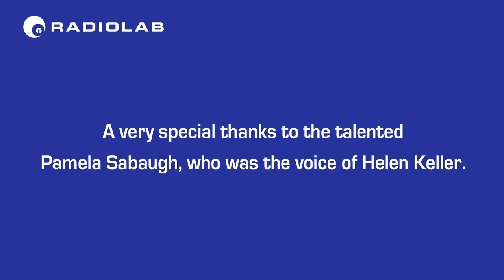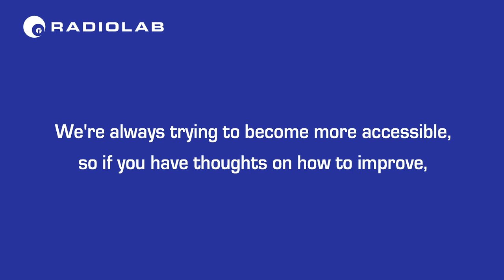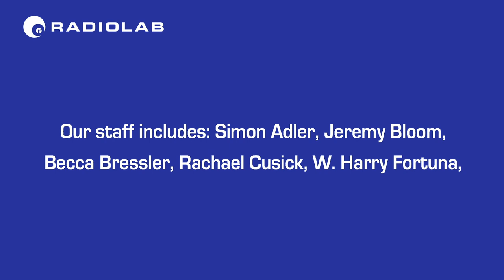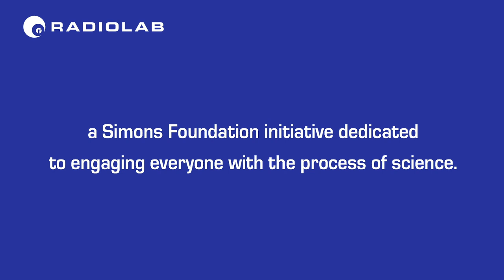The Helen Keller Exorcism (ASL Translation) | Radiolab Podcast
From the Radiolab podcast: A Deafblind writer goes to battle with the mythical Helen Keller, only to find the “real” woman was more shocking than the legend.

Fantasy writer Elsa Sjunneson has been haunted by Helen Keller for nearly her entire life. Like Helen, Elsa is Deafblind, and growing up she was constantly compared to her. But for a million different reasons she hated that, because she felt different from her in a million different ways.

Then, a year ago, an online conspiracy theory claiming Helen was a fraud exploded on TikTok, and suddenly Elsa found herself drawing her sword and jumping to Helen’s defense, setting off a chain of events that would bring her closer to the disability icon than she ever dreamt.

For more than a year, Elsa, Lulu Miller and the Radiolab team dug through primary sources, talked to experts, even visited Helen’s birthplace Ivy Green, and discovered the real story of Helen Keller is far more complicated, mysterious and confounding than the simple myth of a young Deafblind girl rescued by her teacher Annie Sullivan. It’s a story of ghosts, surprises, a few tears, a bit of romance, some hard conversations and a possibly psychic dog.

CONTENT WARNING: Explicit language.

We also recommend this documentary short from PBS's American Masters — Elsa Sjunneson: DeafBlind fencer, hiker, published author

This episode was reported by Elsa Sjunneson and Lulu Miller. It was produced by Sindhu Gnanasambandan and Rachel Cusick, with help from Sarah Qari, Tanya Chawla, and Carolyn McClusker. Mixing help from Arianne Wack. Jeremy Bloom contributed music and sound design. Additional mixing by Arianne Wack.

Special thanks to Georgina Kleege, Julia Bascom, Desiree Kocis, Peter C. Kunze, Andrew Leland, Sara Luterman, Alexander Richey, Will Healy, Nate Jones, Nate Peereboom and Pamela Sabaugh, who was our voice of Helen Keller.

The ASL team is:
ASL Deaf Interpreter: April Jackson
ASL Feed Interpreter: Eboni Gaytan
Additional ASL Support: Annie Dieckman
Sound Design / Music Descriptions: Shannon Finnegan
ASL Producer: Jeremy Bloom

Video by Jeremy Bloom and Kim Nowacki